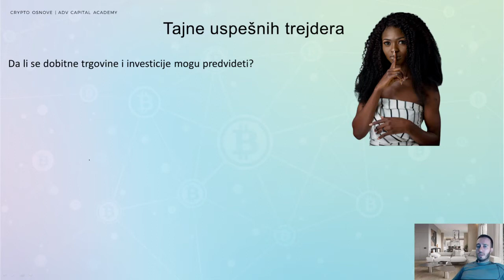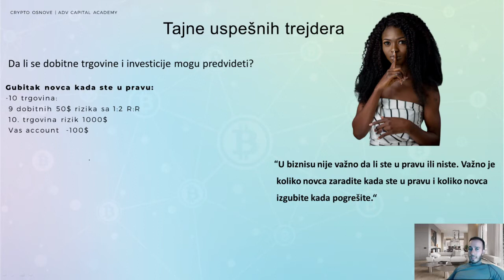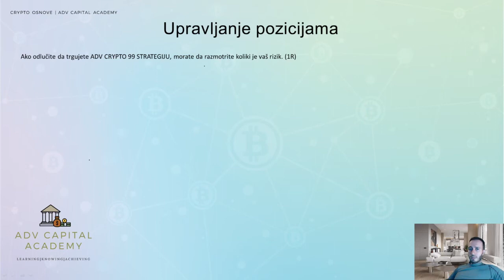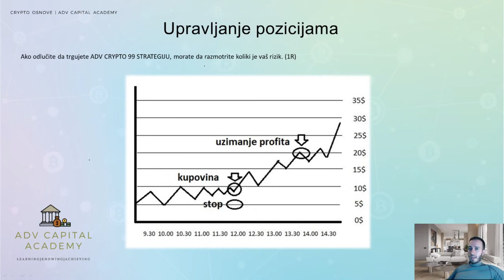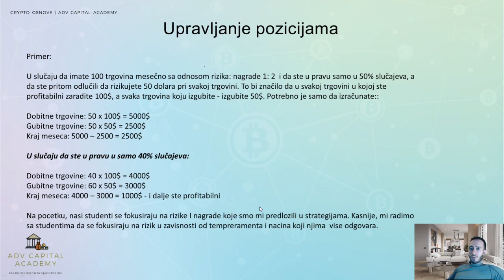Crypto Trading Tajne - Kako biti profitabilan u trovanju kriptovalutama (kripto trading-u)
Tajne profesionalnih kripto trejdera - Kako da nikad vise ne gubite novac kada trgujete Bitcoin i kriptovalute

Crypto Trading Tajne - Kako Zaraditi Novac Preko Interneta

U ovom  internet zarada online videu objasnjavamo na koji nacin Crypto trejderi konstantno ostvaruju zaradu online. Da li kada su u pitanju kriptovalute postoje tajne koje pomazu da kripto trgovanje bude uspesno?

Upravljanje pozicijama je najveca tajna Crypto trading -a  i to nam pomaze da nam internet zarada 2022 bude bolja nego bilo koje prethodne godine.

Odgovaramo na najčešca pitanja kao što su:

Koje su tajne Crypto trejdinga
Kako nam Crypto pozicije pomazu da zaradimo online
Kako profesionalni kripto trejderi upravljaju pozicijama
Da li postoje tajne za uspeh u kriptovalutama
Kriptovalute - kako biti konstantno profitabilan...

i jos mnogo toga...

Pogledajte video i naučite nešto novo...
Ukoliko odlučite da kupite bitkoin i kriptovalute preko Binance menjačnice - na ovom linku možete ostvariti do 40% popusta na trading fee, kao i mnoge druge bonuse:

Ako odlučite da kupite kriptovalute preko Gate menjačnice - na ovom linku možete dobiti  $100 free crypto bonusa i $5,500 USDTest kada otvorite nalog i investirate i trgujete, kao i do 40% popusta na trading fee: